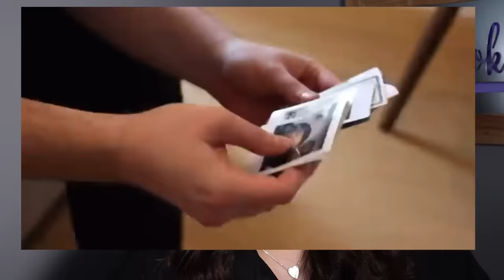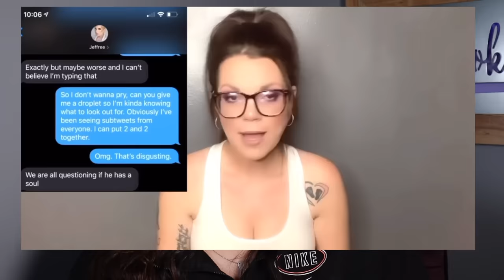INTERNET HISTORY: Dramagedon 2 (Part 2)